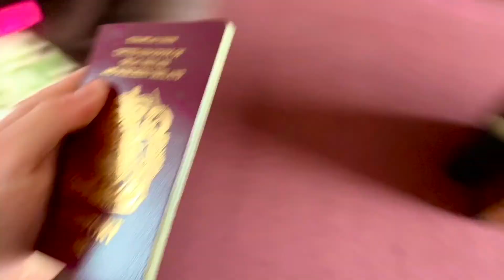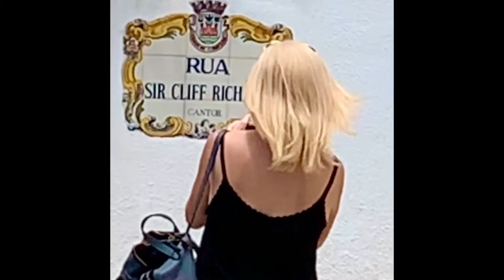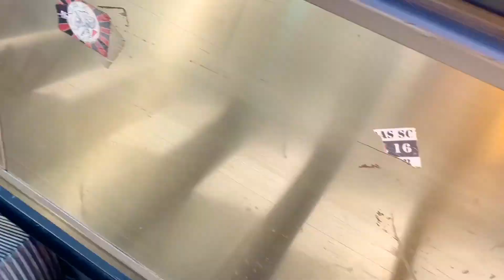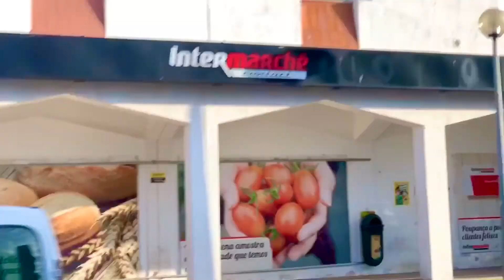portugal. june 2019. w/ the family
being stuck in lockdown led to me finding some footage from my family trip to portugal last year. i decided to cut it all together & create something to remember.

songs used in this video:
CASTLEBEAT - Change Your Mind
Cannibal Kids - Troubled Mind
Column - II
Yot Club - Fly Out West